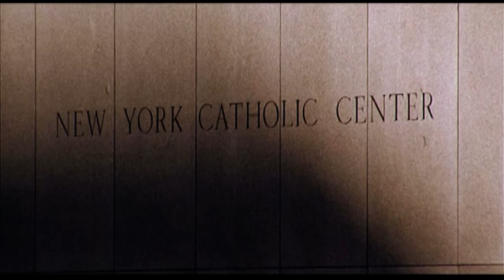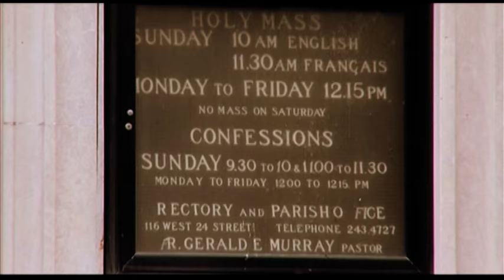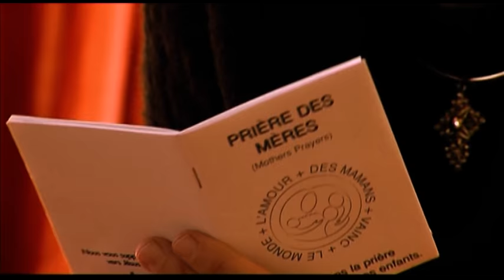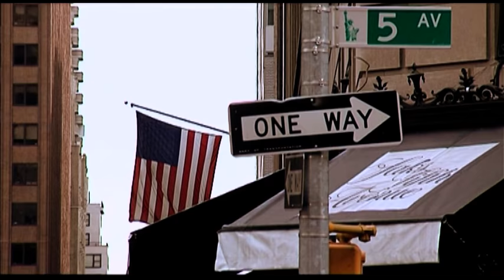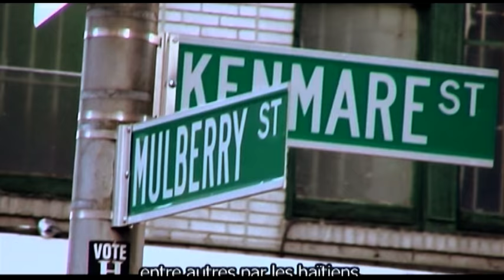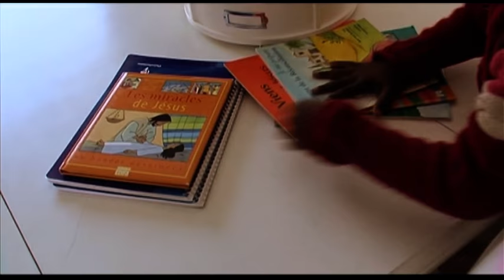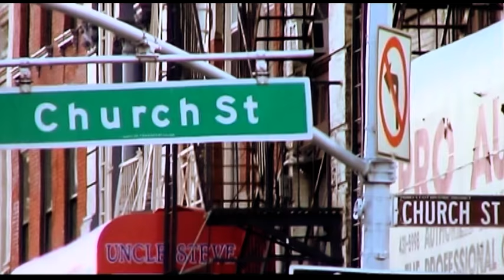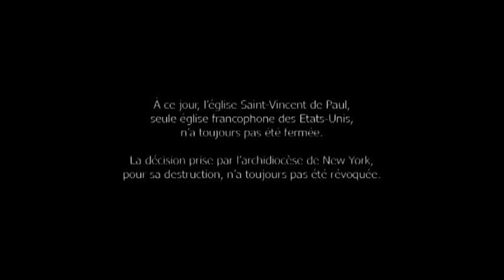Saint Vincent de Paul, l'église francophone de New York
L'Église francophone de New York est menacée de fermeture. En effet, l'évêque de New York envisage la fermeture de quinze églises catholiques de la ville. Parmi elles, l'église française Saint-Vincent de Paul, fondée par les Pères de la Miséricorde en 1841, la seule église francophone des États-Unis. Les paroissiens ont uni leurs forces pour sauver leur église, qui a connu une augmentation de la fréquentation grâce au nombre croissant d'immigrants francophones dans la ville. Ce film met en lumière les préoccupations de toute une communauté, réunissant plus de 64 nationalités différentes. Leurs prières seront-elles exaucées ?

Réalisateur : Eric Michaud